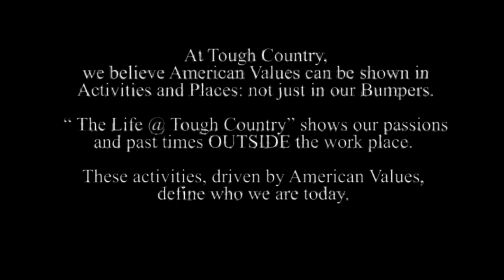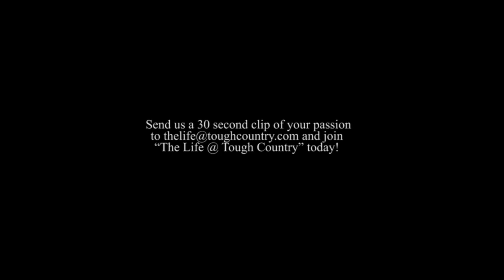Clay Pratka, Life at Tough Country